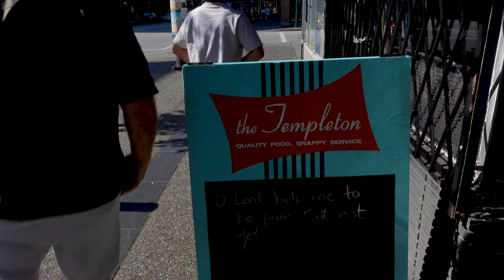The Templeton is the Perfect Diner with Vegan Options in Vancouver… | VEGANTWOSOME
If you're looking for a  diner with vegan options in Vancouver, BC, The Templeton on Granville Street is a very popular option. You’ll definitely need to line up if you’re visiting in the weekend for brunch and they are also open for lunch and dinner on certain days of the week. The interior is super cute with big booths, counter service and jukeboxes. They have daily specials on a chalkboard and a great menu with clearly marked vegan options. Today, we had the VLT sandwich and the tofu scramble and we’ve also had their poutine and portobello mushroom burger on previous visits. The prices are reasonable for downtown Vancouver and the food comes fast. We’re big fans of The Templeton and continue to visit again and again for great vegan diner options!

The Templeton
Address:  1087 Granville St, Vancouver, BC V6Z 1L4

lose-myself---instrumental-version by ryan-prewett Artlist
verve---ben-fox-remix by ben-fox Artlist

0:00  - Pre-Show Comedy Gold
0:07  - Introduction
1:05  - Restaurant
3:01  -  The Food We Ordered
4:09  - VLT (Vegan BLT)
7:00  - Curry Tofu Scramble
7:53 -  Will We Return?
8:52 -  Please Subscribe
9:18 -  You May Also Like This...